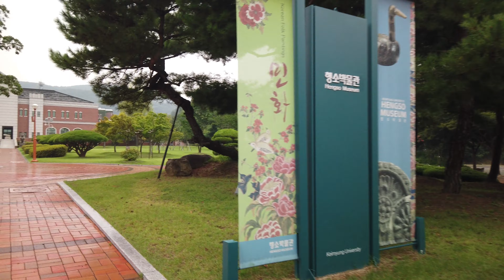[4k] 비오는날 계명대학교 동문시작 걷기 빗소리 힐링 Rainy day Keimyung University Alumni Start Walking Rain Healing Asmr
비오는날 계명대학교 동문으로 산책걷기 빗소리 힐링 경치감상  지난번에  정문으로 시작해서 테스트를 했었고 이번에 동문으로 들어가서 좌측으로 걸어보았습니다. 중간에 사운드가 약간
이상한데 이어폰이 고장난것 같습니다.교체 해야할듯하네요 ㅜ

If you like the subscription, please press it once
편집
카메라 :             오즈모포켓  갤럭시노트20울트라
사운드 :             줌H1n      roland cs-10em 이어폰
Osmo pocket asmr sound walk umbrella